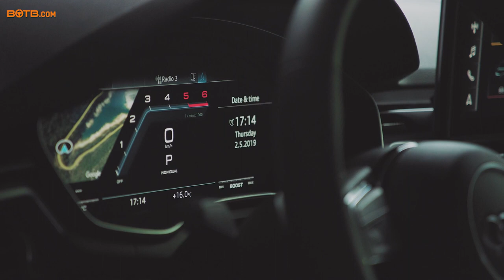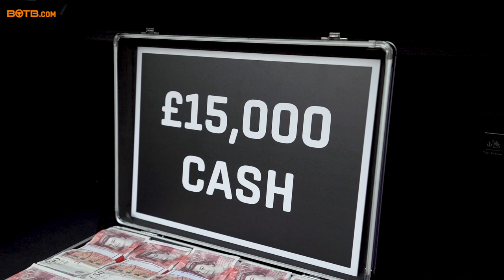£64,000 Total Prize! NEW AUDI S4 BLACK EDITION | BOTB Winner Ken Fitzgibbon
Win your Dream Car with BOTB | Enter the BOTB Dream Car, Midweek Car & Lifestyle Competitions from just 25p | Join our list of winners!

This week's Midweek Car winner, Ken Fitzgibbon, was working on the golf course in Liverpool when Christian rocked up on a buggy to give him the surprise of a lifetime!

When Christian revealed that he'd won a brand new Audi S4 Black Edition worth almost £50,000, a delighted Ken shouted to his colleagues "I told you to play it!"

Sat at the wheel, Ken explained how at 62-years-old, he'd never owned a brand new car... and now he was going to own his dream car! With 19-inch alloy wheels, a virtual cockpit and 342bhp under the hood, there's plenty for Ken to get excited about!

And the surprise wasn't over yet, as Christian opened the boot to reveal that Ken had also won £15,000 cash – massive congrats!